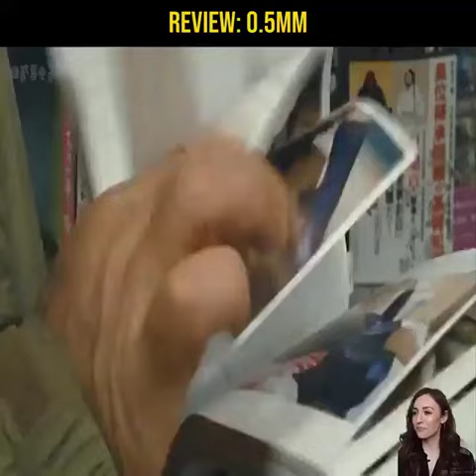SEORANG PEREMPUAN JEPANG YANG NAFSU DAN GANAS SAAT WIK WIK - CERITA SINGKAT FILM 0,5MM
Sinopsis :

Film Jepang 0.5mm akan bercerita tentang Sawa Yamagishi (Sakura Ando) bekerja sebagai pembantu-perawatan. Keluarga untuk seorang pria tua meminta Sawa tidur dengan dia, yang menyebabkan dia untuk akhirnya kehilangan pekerjaannya dan rumah. Sekarang, ia memiliki tempat untuk pergi. Sawa menemukan orang tua dalam kesulitan dan terlibat dalam kehidupan mereka. Pertemuan mereka, hidup mereka berubah dan luka Sawa sendiri mulai sembuh.

Cast :
•Sakura Ando as Sawa Yamagishi
•Masahiko Tsugawa as Yoshimi Makabe
•Akira Emoto as Takeshi Sasaki
•Toshio Sakata as Shigeru
•Mitsuko Kusabue as Shizue Makabe
•Junkichi Orimoto as Shozo Kataoka
•Midori Kiuchi as Yukiko Kataoka
•Nozomi Tsuchiya  as Makoto Kataoka
•Tatsuo Inoue as Yasuo
•Masahiro Higashide as karaoke clerk
•Bengal as Sueo Saito
•Kazue Tsunogae as Hamada
•Miyoko Asada as Hisako Makabe